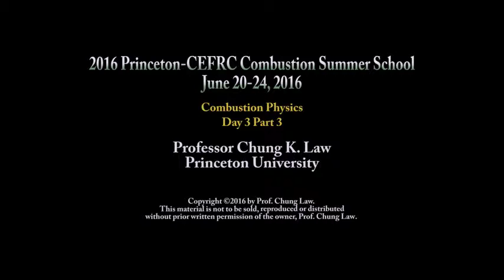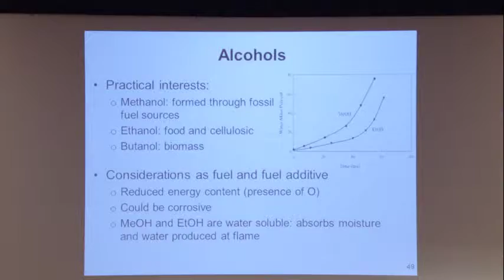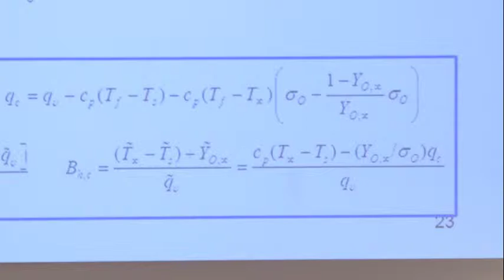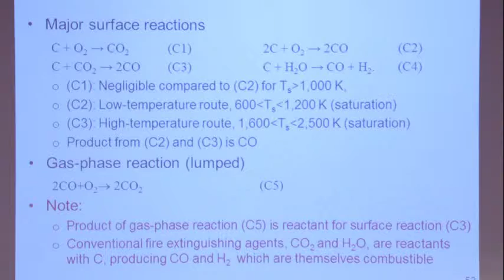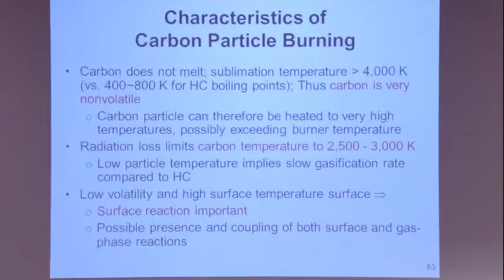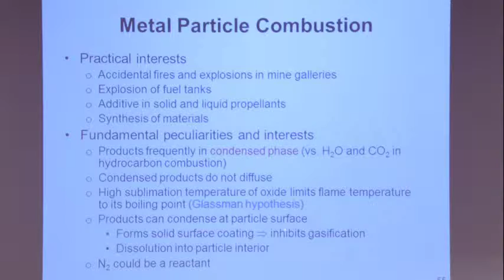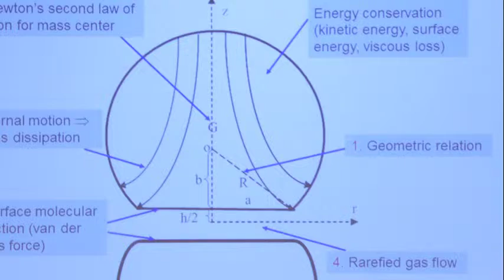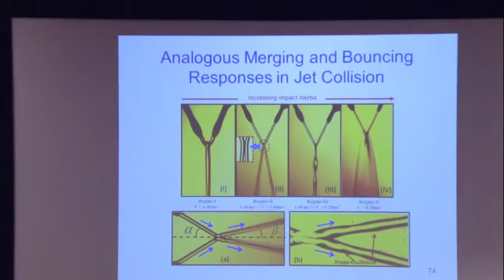Combustion Physics, Law, Day 3, Part 3